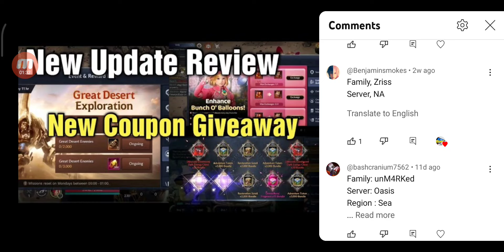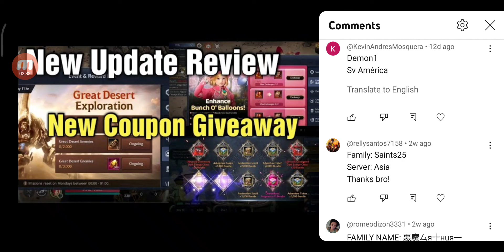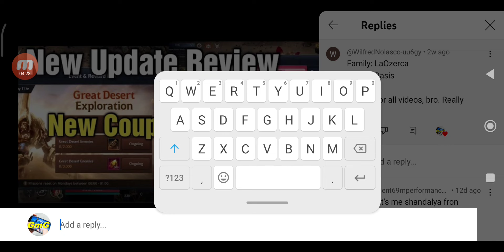Black Desert Mobile Testing New Lucky Shop & Giveaway Winners!